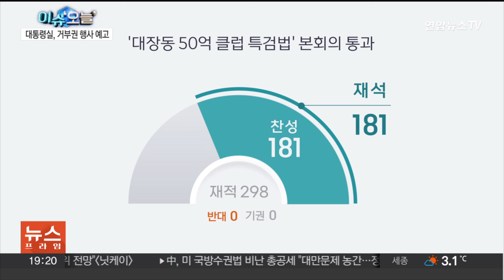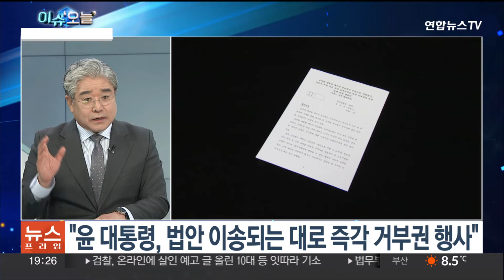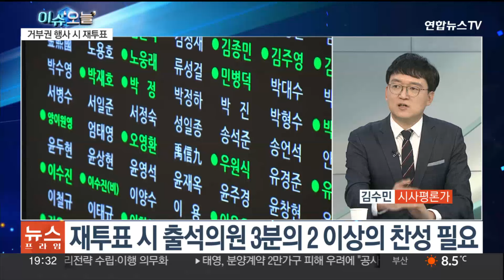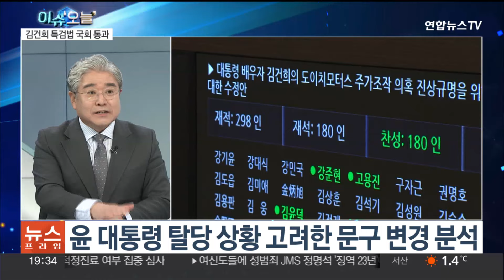[뉴스프라임] 야당 주도 '쌍특검법' 통과…대통령실, 거부권 예고 / 연합뉴스TV (YonhapnewsTV)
[뉴스프라임] 야당 주도 '쌍특검법' 통과…대통령실, 거부권 예고
[출연 : 최수영 시사평론가·김수민 시사평론가]

여야 이견 속 표결에 부쳐진 이른바 '쌍특검법'이 국회 본회의를 통과했습니다.

대통령실은 즉각 거부권 행사를 예고했습니다.

최수영, 김수민 시사평론가와 전망해보겠습니다.

[질문 1] 오늘 야당 주도로 김건희 여사 주가조작 의혹 특검법안과 대장동 50억 클럽 특검법안, 이른바 '쌍특검법'이 국회 문턱을 넘었습니다. 국민의힘은 민주당과 정의당의 "꼼수 야합"이라고 비판하며 표결에 불참했는데요. 이 과정 어떻게 보셨습니까?

[질문 2] 대통령실은 "윤 대통령은 법안이 정부로 이송되는 대로 즉각 거부권을 행사할 것"이라고 밝혔습니다. 선거를 겨냥한 특검이라는 주장인데요. 법안이 처리되자마자 즉각 입장을 냈어요?

[질문 3] 법안이 다시 국회로 넘어가면, 민주당이 재표결에 부칠 수 있고 그 시기도 정할 수 있습니다. 재표결의 경우 무기명 투표이기 때문에 민주당에선 공천에서 탈락한 국민의힘 현역 의원들의 이탈표를 기대하고 시기를 정할 수도 있을 것으로 보이거든요?

[질문 4] 본회의 전 상황을 잠시 보면, 민주당과 정의당이 법안 문구를 수정했습니다. 원안에는 '대통령이 소속된 교섭단체를 제외한 교섭단체와 교섭단체가 아닌 원내 정당'에 특별검사 추천권을 뒀지만, '대통령이 소속됐거나 소속된 적이 있는 교섭단체'로 문구를 바꾼 건데요. 윤 대통령이 탈당한 후 여당 측이 선호하는 인물을 특검에 추천하는 경우를 대비한 것으로 보여요?

[질문 5] 특검법 통과로 한동훈 비대위원장이 취임 하자마자 첫 시험대에 올랐다는 평가가 나옵니다. 야당의 공세 속에 한 위원장이 어떤 대응을 보여줄지 관심인데 어떻게 예상하시나요

[질문 6] 특검법을 둘러싸고 여야의 대치가 이어지면서 연말 정국이 그야말로 꽁꽁 얼어붙었습니다. 이런 상황에서 이르면 내일 있을 것으로 보이는 한동훈 위원장과 이재명 대표의 상견례에 눈이 쏠릴 수 밖에 없는 상황인데요?

[질문 7] 한편, 한동훈 위원장과 함께 할 비대위원 명단이 발표됐습니다. 지명직 8명 중 정치인은 김예지 의원 1명이고 나머지는 모두 비정치인입니다. 지명직 비대위원의 평균 나이가 44세로 젊다는 특징도 있는데요. 이번 인선의 의미 어떻게 해석하세요?

[질문 8] 나이도 그렇지만 수도권, 호남, 지역도 다양합니다. 이른바 조국 저격수로 불리는 김경률 회계사, 운동권 정치 청산을 주장하는 인물까지…. 민주당과 확실한 대비를 보여줄 수 있는 인물도 포함됐거든요?

[질문 9] 민주당에서는 이재명 대표와 정세균 전 총리가 오늘 오찬 회동을 했습니다. 정 전 총리는 백범 김구 선생이 윤봉길 의사에게 거사 전에 말했던 '현애살수' (비장한 각오로 벼랑 끝에 움켜쥔 손을 놓는다)를 언급하며 필요할 때는 결단이 필요하다고 강조한 것으로 알려졌는데요. '결단' 어떤 의미라고 보세요?

[질문 9-1] 이재명 대표는 정세균 전 총리의 말을 듣고 "비상한 시기이자 총선에 대한민국의 운명이 걸린 선거"라는 데 공감을 나타낸 것으로 알려졌습니다. 혁신과 통합에 최선을 다하겠다고 답했다고 하는데요. 앞으로 이 대표의 행보 어떻게 예상하세요?

[질문 10] 이런 가운데 윤 대통령이 '2기 대통령실' 인선을 마무리했습니다. 김대기 비서실장을 이관섭 정책실장으로 교체하고, 대통령실 '3실장'을 모두 교체했습니다. 지난해 5월 취임 이후 약 20개월 만에 처음으로 비서실장을 바꾼 건데요. 어떠한 배경으로 보세요?